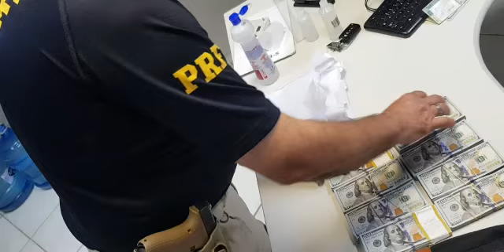PRF apreende 120 mil dólares sem origem em Guarapuava